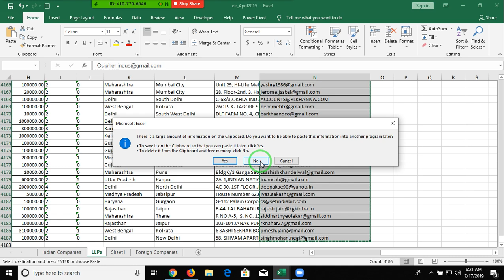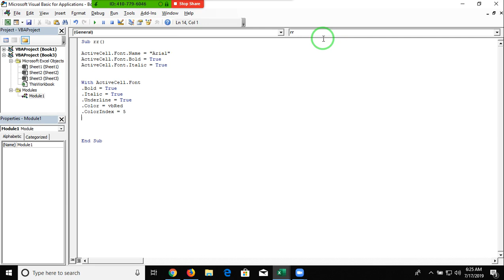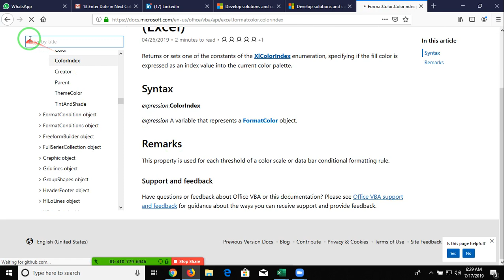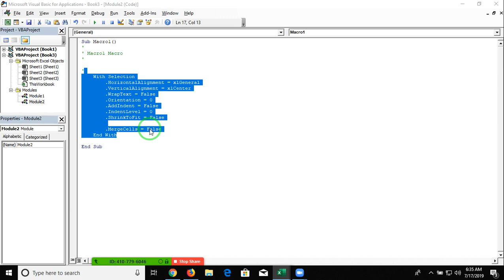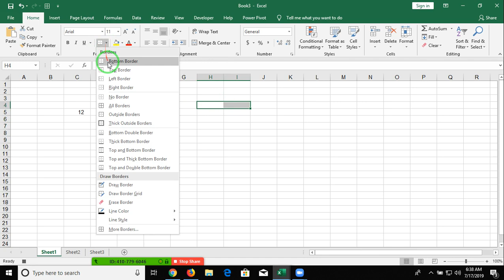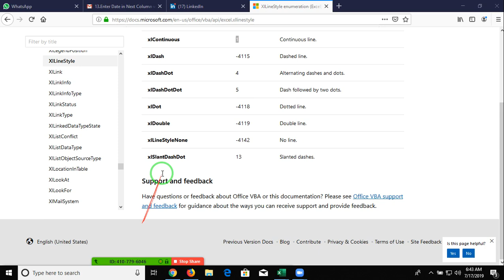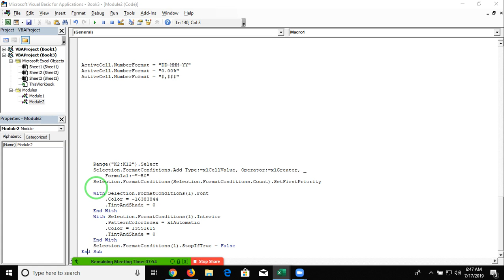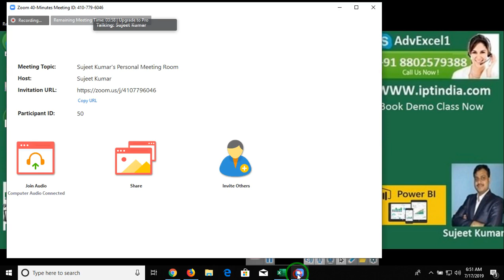VBA Macros Course in Hindi